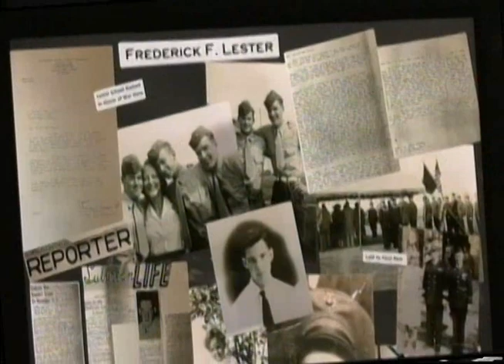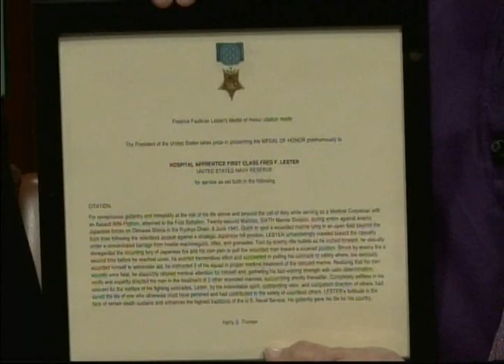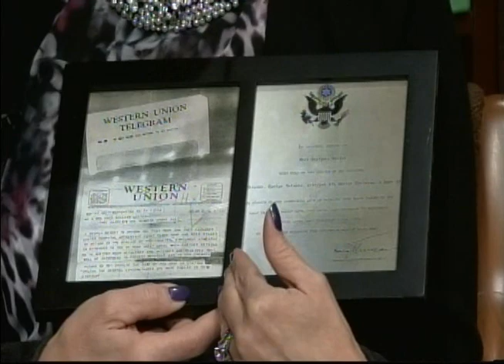Today's Tidings: The History of Lester School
The History of Downers Grove Hero Fred Lester and Lester School.